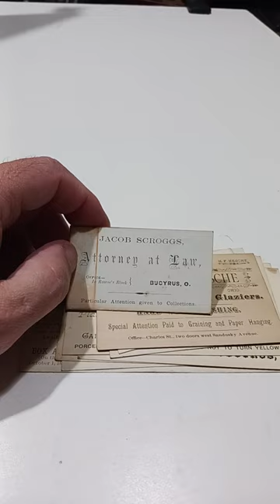These Old Business Cards Will Make Us A Small Fortune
Some of the Mailing Supplies We Use:
2" Table Top Tape Dispenser
2” Tape For Dispenser Above
6" X 9" poly mailing bags
10” X 14” & Larger Poly Mailing Bags